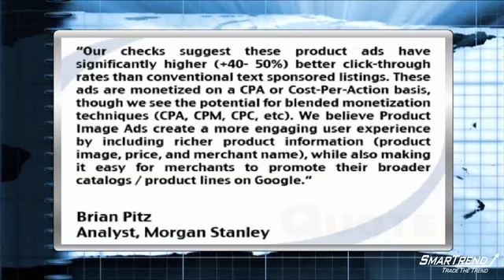UBS Sees Google Killing Q2 Estimates On Much Higher Click Throughs (NASDAQ:GOOG)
UBS equity research issued a note to clients regarding Google (NASDAQ:GOOG), which it currently rates as a Buy with a $700 target price, discussing the company's product listing ads for the second quarter.

UBS analyst Brian Pitz said, "Our checks suggest these product ads have significantly higher (+40- 50%) better click-through rates than conventional text sponsored listings. These ads are monetized on a CPA or Cost-Per-Action basis, though we see the potential for blended monetization techniques (CPA, CPM, CPC, etc). We believe Product Image Ads create a more engaging user experience by including richer product information (product image, price, and merchant name), while also making it easy for merchants to promote their broader catalogs / product lines on Google."

UBS concluded, "We believe the stock offers a good opportunity for share outperformance relative to Q2 and 2010 expectations and recent price movements. In particular, we note GOOG trades at a historical low of 12x 2011 EPS (ex cash) vs. its average of 24x. For GOOG, we expect flat Q/Q net revenue growth for Q1."